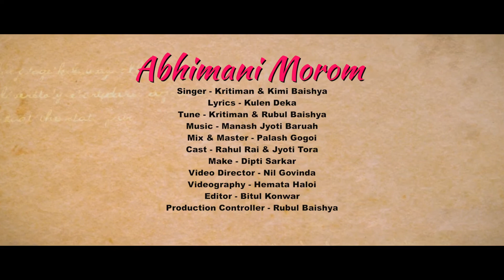Abhimani Morom I Assamese New Video Song I 2022 | Official Video | Kritiman | Kimi | Nepsoon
nepsoon official released : Abhimani Morom I Assamese New Video Song I 2022 | Official Video | Kritiman | Kimi | Nepsoon

RBN Production Present
Singer : Kritiman & Kimi Baishya
Lyrics : Kulen Deka
Tune : Kritiman & Rubul Baishya
Mix & Master : Palash Gogoi

VIDEO CREDIT
Cast : Rahul Rai & Jyoti Tora
Video Direction : Nil Govinda
Videography : Hemanta Haloi
Editor : Bitul Konwar
Makeup : Dipti Sarkar
Production Controller : Rubul Baishya
Gfx : Manoj Boro